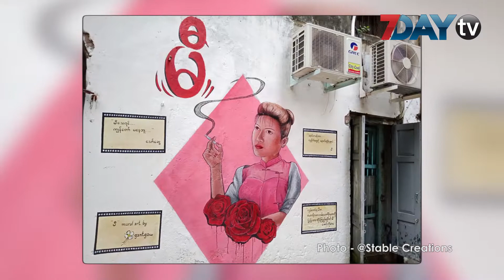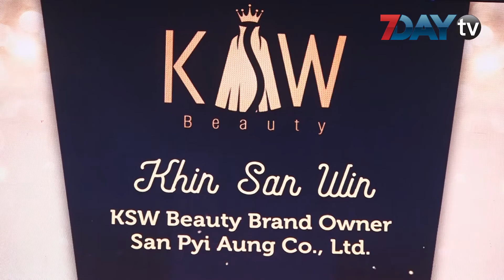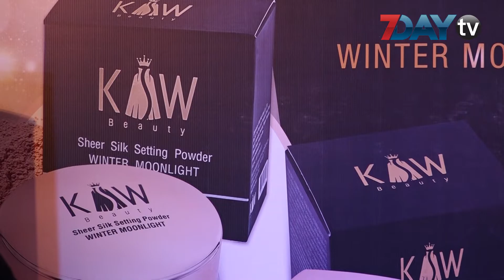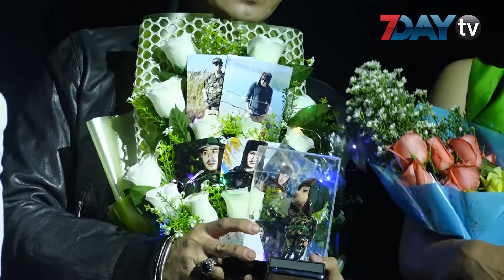7Day Entertainment Desk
ဝိုင်းစုခိုင်သိန်းက သူ့ရဲ့ ၇ခွေမြောက်အယ်လ်ဘမ်ကို ဘာလို့ “နွားကျောင်းသူ”လို့ နာမည်ပေးခဲ့တာလဲ၊ သီချင်းတွေဆိုရင်း ပရိသတ်တွေဆီပြန်လာတဲ့ ဇွဲနိုင်ဝင်းရဲ့ အတွဲခွေထွက်ပါတော့မယ်၊ ဒီတစ်ပတ်မှာထွက်ရှိမယ့် ရုပ်ရှင်ကားတွေနဲ့ နိုင်ငံတကာအနုပညာသတင်းတွေက ဘာဖြစ်မလဲ 7Day Entertainment Desk ကနေ တင်ဆက်ထားပါတယ်။

တစ်ပတ်အတွင်း ထူးခြားတဲ့သတင်းတွေနဲ့အတူ လက်မလွတ်တမ်းစောင့်ကြည့်ရမယ့် ရုပ်ရှင်ကားတွေကို တင်ဆက်သွားမှာဖြစ်ပြီး ဒီအစီအစဉ်ကို အပတ်စဉ် ကြာသပတေးနေ့ ည ၆နာရီတိုင်းမှာ တင်ဆက်သွားမှာဖြစ်ပါတယ်။

7Day ရဲ့ အနုပညာသတင်းထောက်တွေဖြစ်တဲ့ အေးမြတ်နဲ့ ဇွဲဉာဏ်က တင်ဆက်ထားပါတယ်။